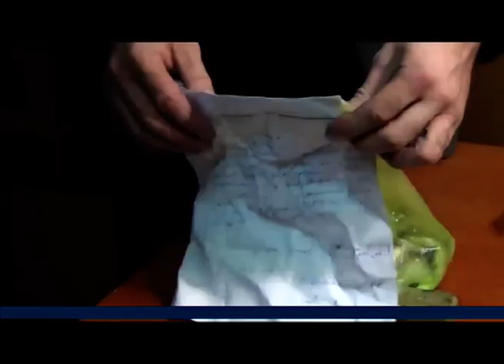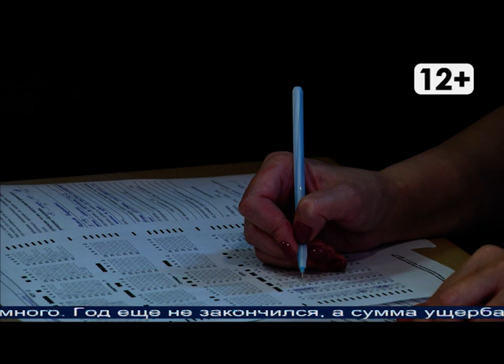Магаданское время от 27 10 2021